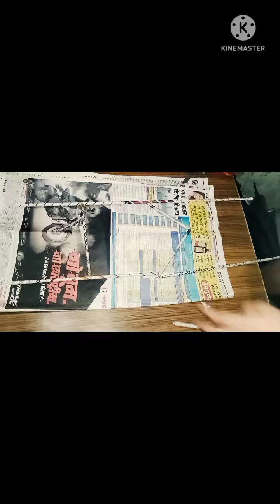😱😱 waste news paper se itna acha craft 😧